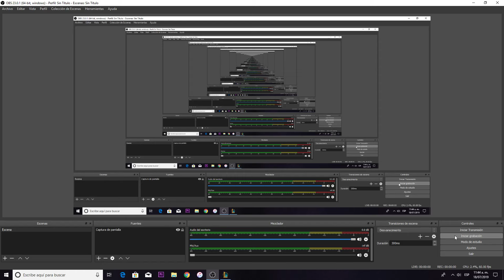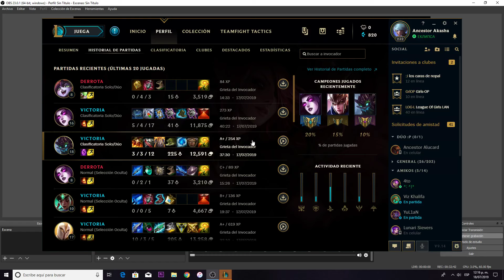Kayle Top Quadrakill Patch 9.14